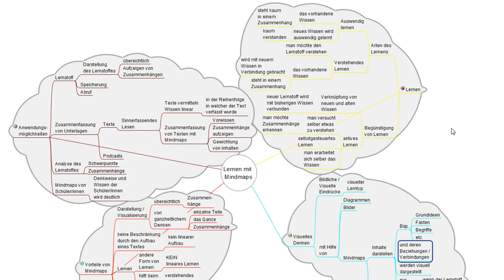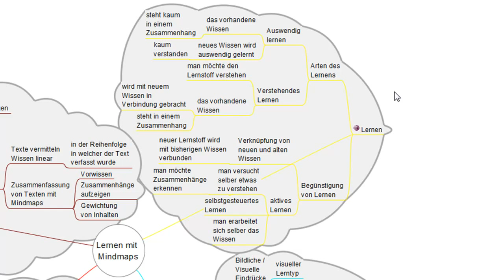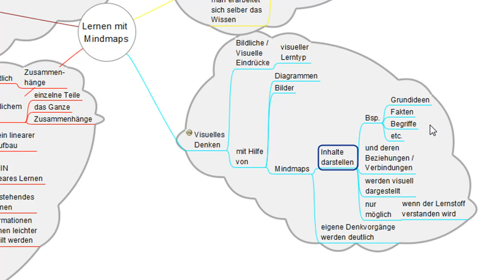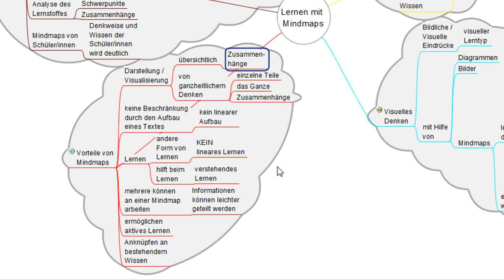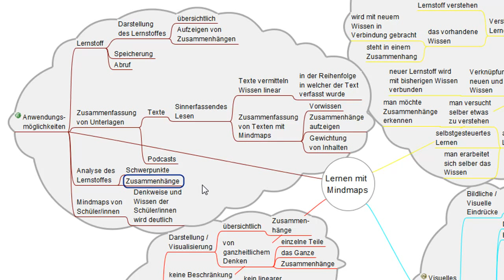5. Lernen mit Mindmaps